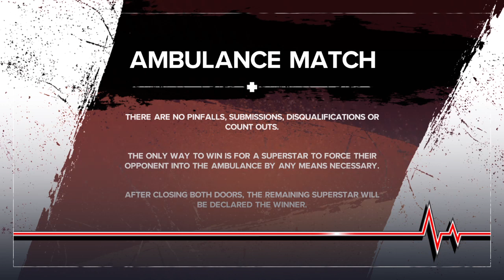Uzi vs sun fnf (AMBULANCE match)